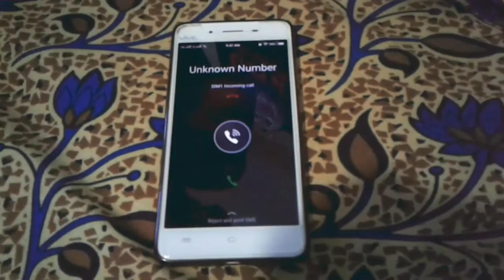The Murder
Hey guys!

This story is just made for a fun for you all. Various kinds of sounds effects are used in this video.

Peace out!